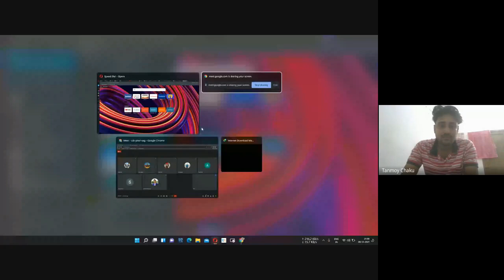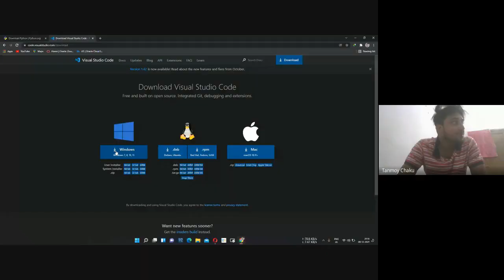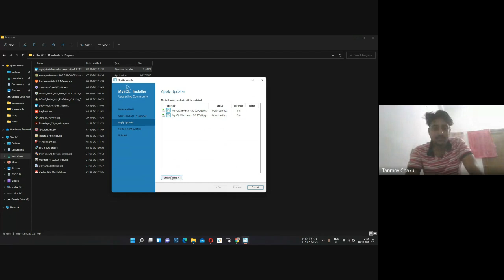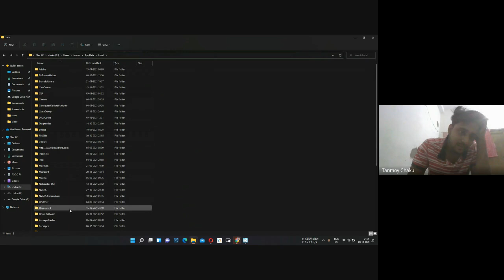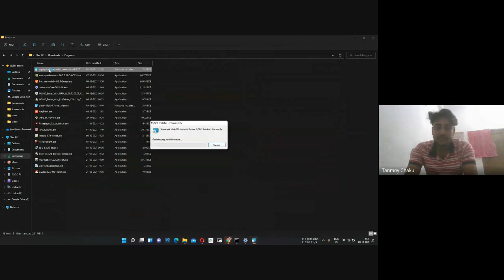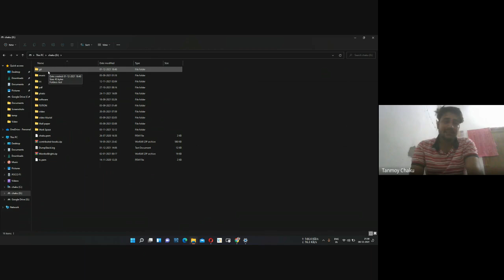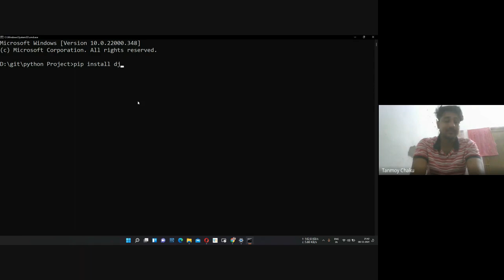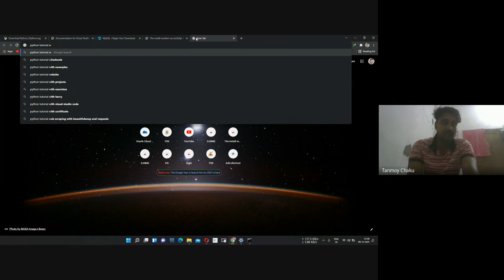Class 1 : Introduction to Back End Development (Python & Django)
YCSAS PVT. LTD.